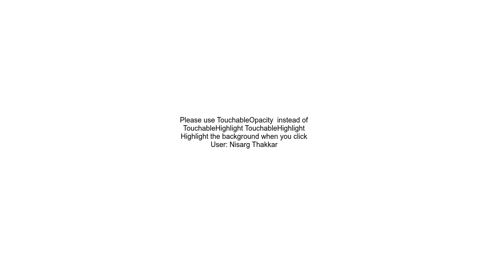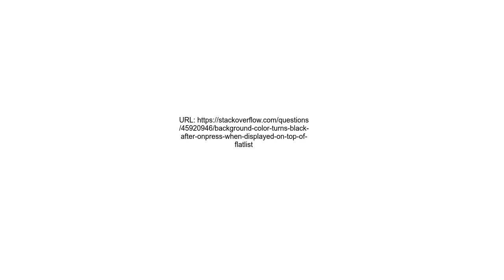Background color turns black after OnPress, when displayed on top of FlatList